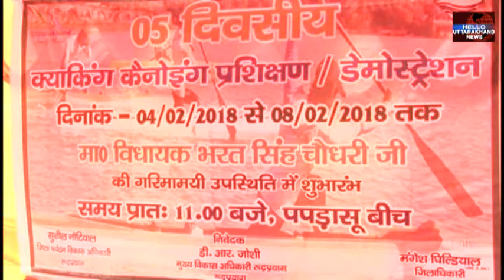लम्बे इंतजार के बाद झील में वाटर स्पोर्ट्स का आगाज